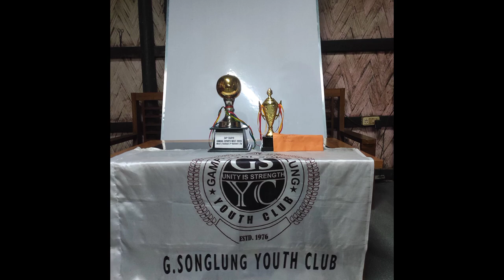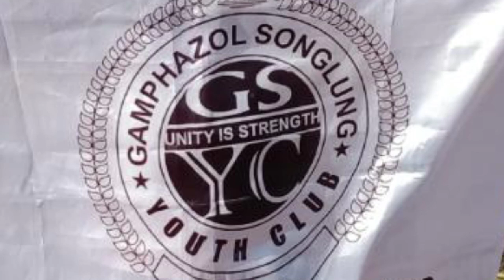Sgayo sports 2023 #GSYC 2nd Runner up Victory Celebration